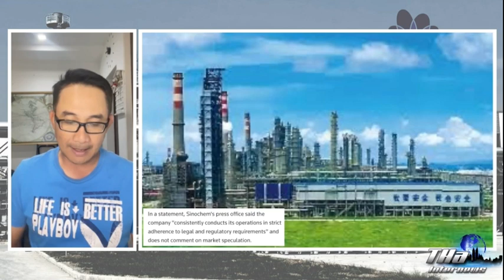จีน ซื้อน้ำมันจากเวเนฯ หลังสหรัฐฯ ระงับคว่ำบาตร | THA Internews